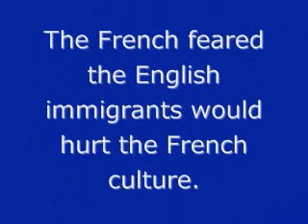French and Government.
about the french and the government in 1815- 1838